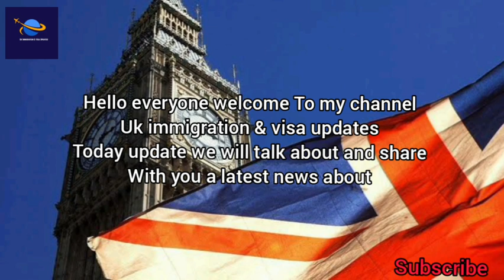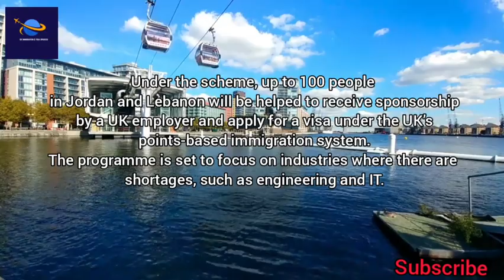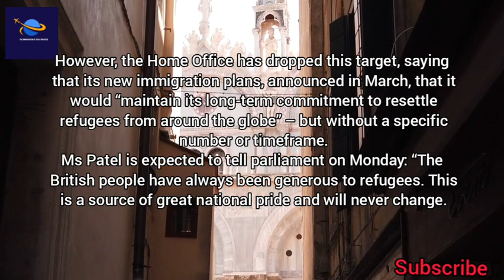Priti Patel Announced New Scheme,New Immigration Law|What's Going On Next Week|Uk News Updates